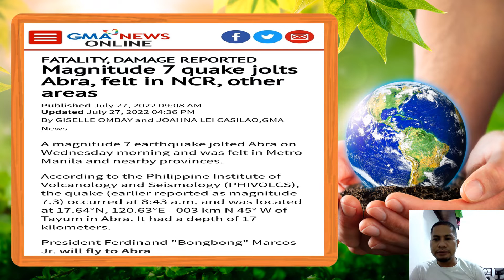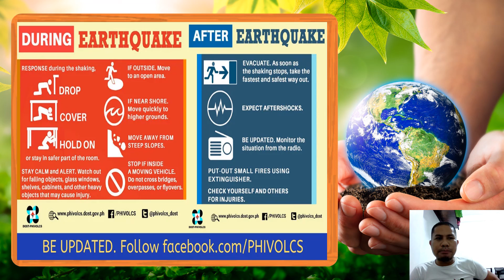Lindol sa Provinsya ng Abra. Ano-ano ba ang dapat gawin habang lumilindol at pagkatapos ng lindol?